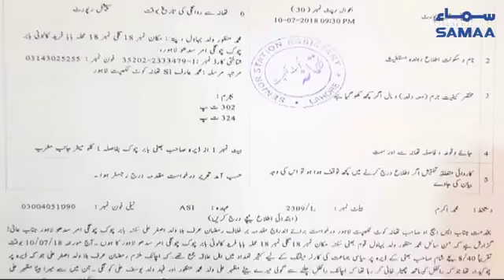Intekhabi Muheem Me Gun Man ki Firing Se Bache Ki Halakat | SAMAA TV